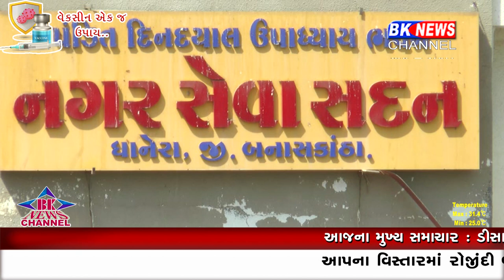ધાનેરા પેટા ચૂંટણી..